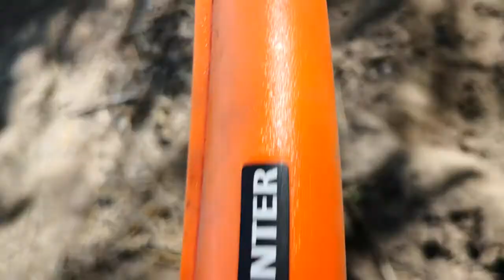Test​ เครื่องหาโลหะ